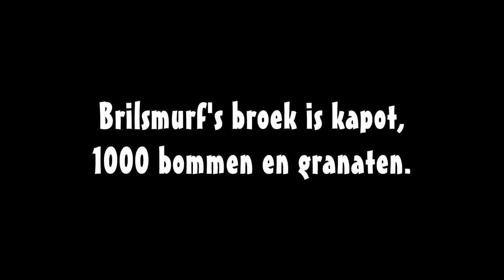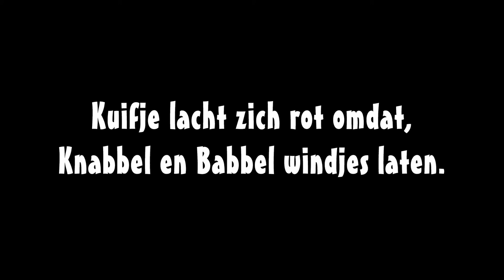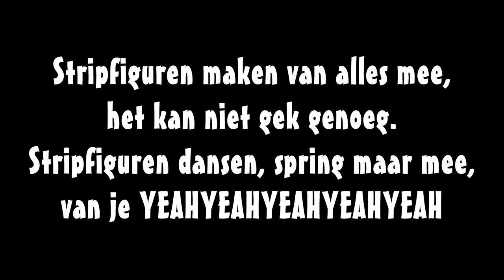Justin (SINNER) - Stripfiguren, Bouwdorplied 2013, Texel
Thema lied voor het jaarlijkse Bouwdorp op Texel. Dit jaar is het thema "Stripfiguren".
Written by: Justin Segerink, Jamila en Sjak  Performed by: Justin Segerink